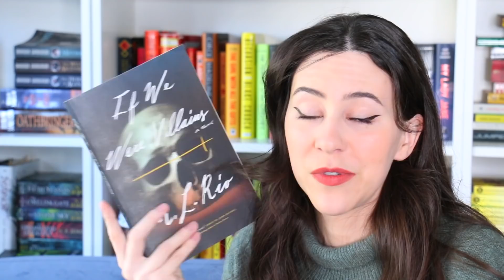How Many Books Do You Own?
Hey Booktube! Today I thought it would be fun to talk about some of our book habits with The Book Addiction Tag! Let me know your anwsers!

________Questions________
1. What is the longest amount of time you can comfortably go without picking up a book?
2. How many books do you carry on your person (physical or device) at any one time?
3. Do you keep every book you buy/receive or are you happy to pass them on to make space for more?
4. How long would you spend in a bookshop on a standard visit?
5. How much time per day do you actually spend reading?
6. Where does the task “picking up a book” appear on your daily to-do list?
7. How many books do you reckon you own in total (include ebooks)?
8. Approximately how often do you bring up books in conversation?
9. What is the biggest book (page count) you have finished reading?
10. Is there a book you had to get your hands on against all odds (searched bookstore, online digging, stalked author, etc.)?
11. Is there a book you struggled to finish because you refused to DNF?
12. What are 3 (some) of your main book goals for 2021 (if you’ve started planning)?
13. Have you ever had the privilege of converting someone into a reader (by inspiration or your incessant nagging)?
14. Describe what books mean to you in FIVE words.